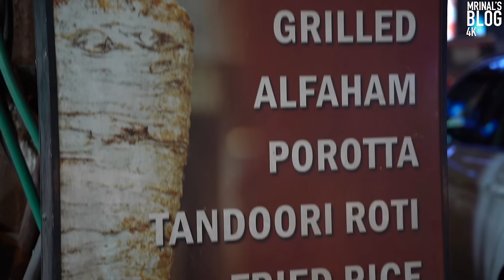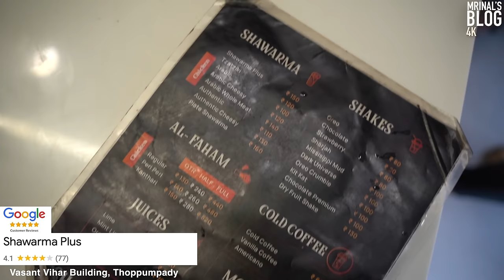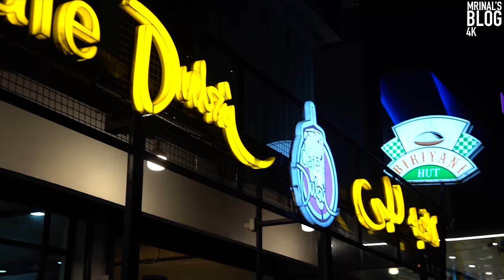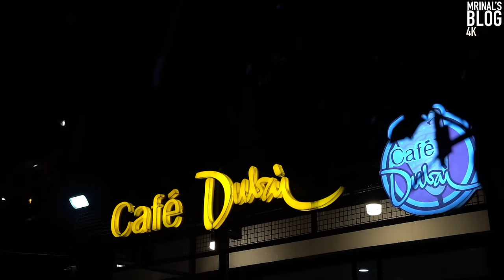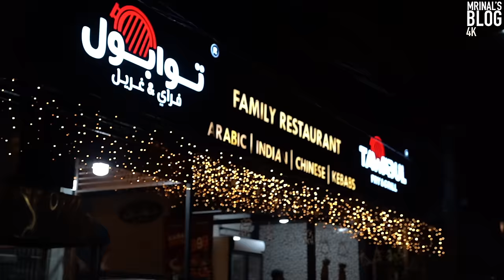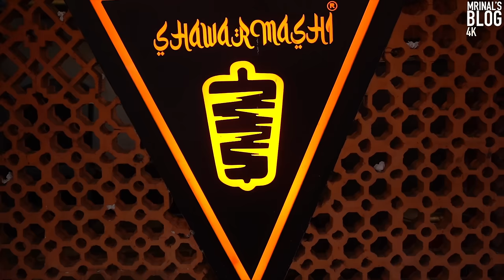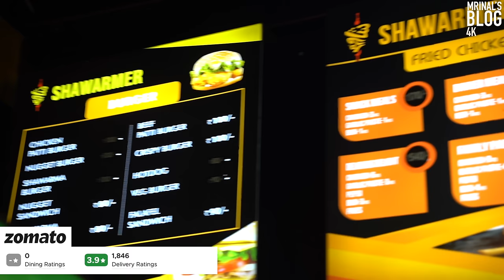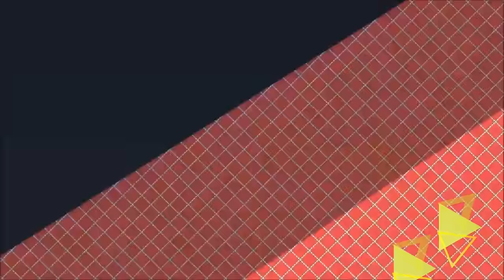ടർഫിനടുത്ത് ഷവർമ്മക്കട നല്ലതാണോ? | Shawarma Comparison - Best 50 Shawarmas in Kochi - 3 | 40 to 35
40
Arabian Dreams
Sahodaran Ayyappan Rd, opposite metro pillar 798, Kadavanthra, Kochi, Ernakulam, Kerala 682020, India

39
Shawarma Plus
Vasant Vihar Building, Thoppumpady, Kochi, Kerala 682005, India

38
Cafe Dubai
X8P2+PWG, Stadium Link Rd, Kathrikadavu, Karanakkodam, Kochi, Ernakulam, Kerala 682025, India

37
Tawabul fry and grill
Gandhinagar Rd, Gandhi Nagar, Elamkulam, Ernakulam, Kerala 682020, India

36
Shawarmashi
9, 728, Infopark Expy, near Geo, Infopark Campus, South Gate, Kochi, Kakkanad, Kerala 682030, India

35
Shawarmer
Shawarmer , Vyapara Bhavan Building ,Room No -A2 Kakkanad P.O , Infopark Road ,Cochin, Kakkanad, Kerala 682030, India